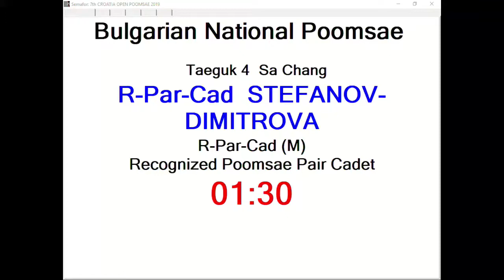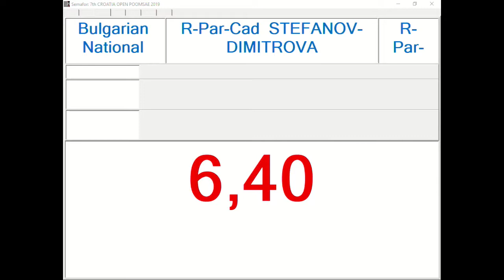R Par Cadet Stefanov Dimitrova, BUL 13,10